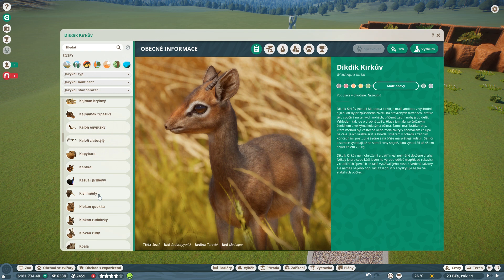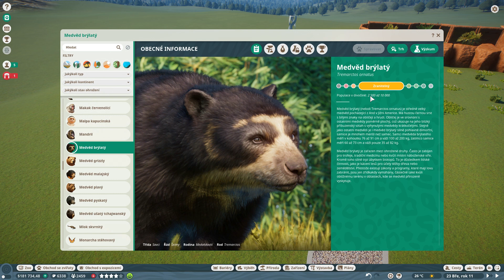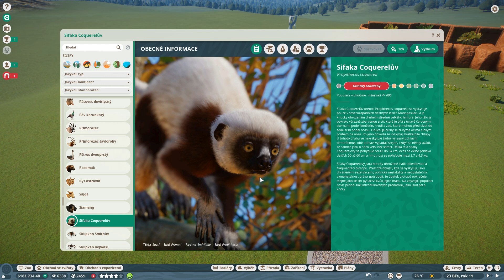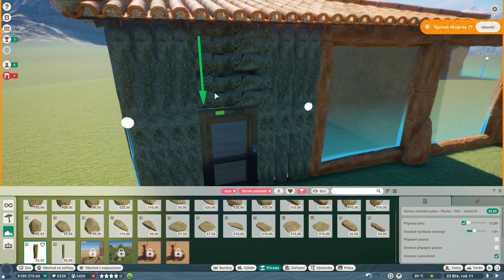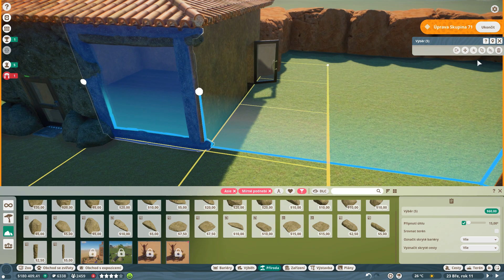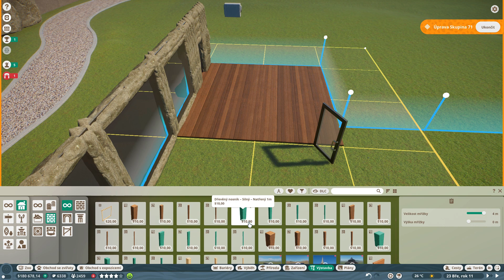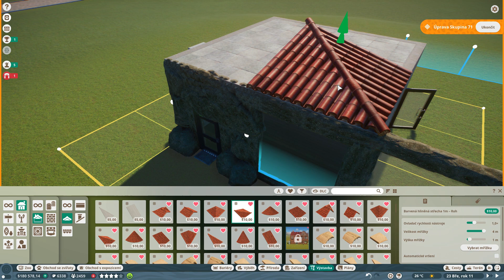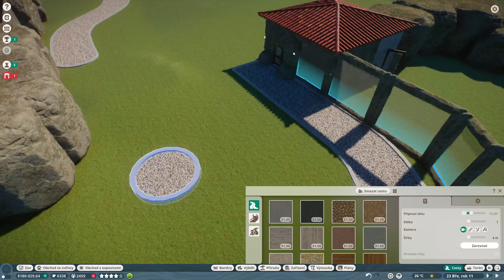Manulové - Zoo Kajmanov - #14 - Planet ZOO CZ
Čtrnáctý díl, čtvrté série ze hry Planet ZOO.

Do zoo nám dnes dorazili další kočičky, tentokrát z hor Asie, Manulové.